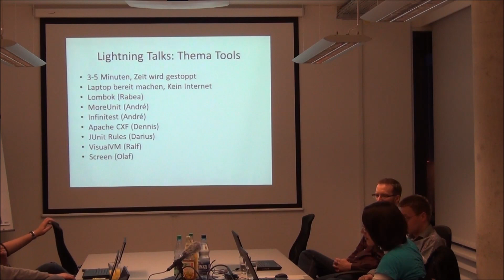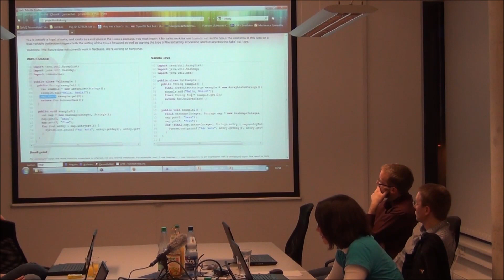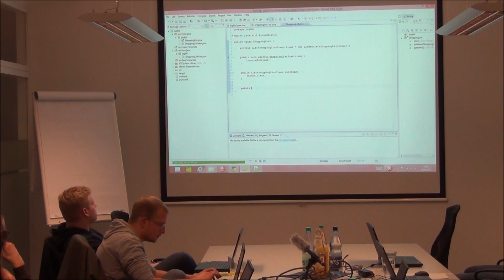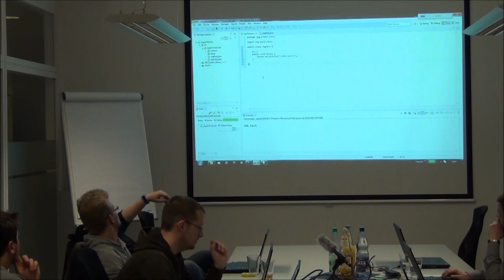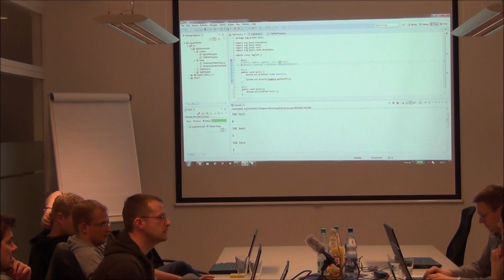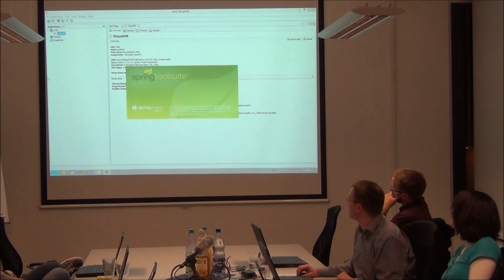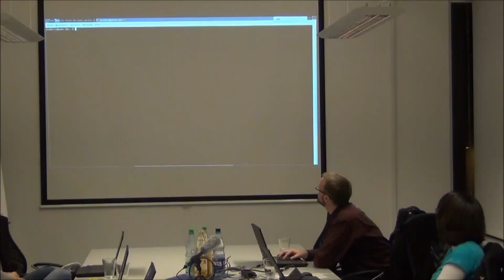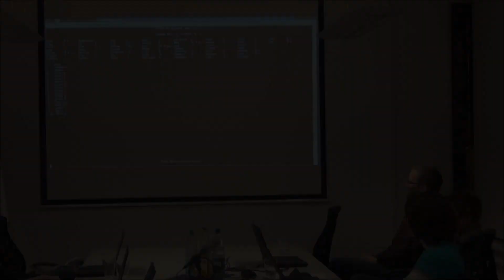JUG-Meeting 19.03.2013 - Lightning Talks: Thema Tools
Lightning Talks zu folgenden Themen
1:10 - Lombok (Rabea Gransberger)
7:39 - Infinitest (André Schreck)
9:53 - MoreUnit (André Schreck)
14:59 - JUnit Rules (Darius Felski)
21:39 - VisualVM (Ralf Purnhagen)
27:30 - Screen (Olaf Sebelin)